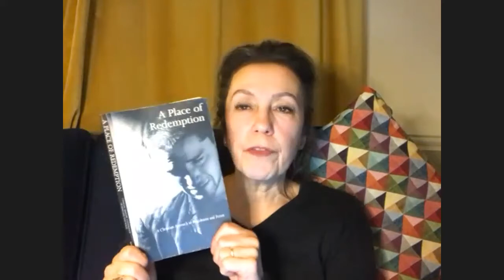A Catholic Chaplain in HMP Manchester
A talk by Joanne Hornby